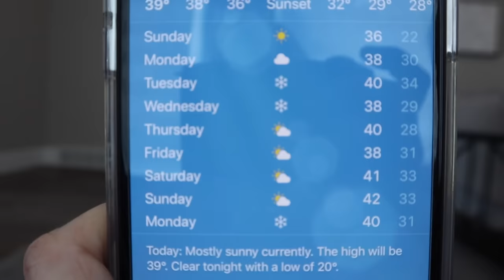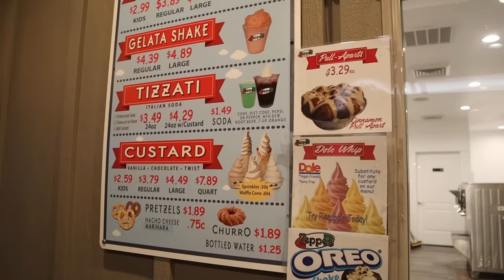DID She FINALLY DO IT?! Polar Plunge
Did she finally do it? Polar Plunge.  We finally got Jamie into the pool during winter, well it was a heated pool but we are going to count it! We've had tons of fun swimming in winter and doing other fun summer activities in winter!

Blake-12' bike

Parker-16" bike

Jordyn-20' bike

 Payton-20' bike

Taylor-24" bike

Stephen-24' bike

5 in 1 Bedside Lamp with Bluetooth Speaker